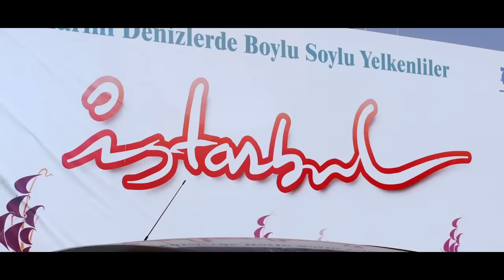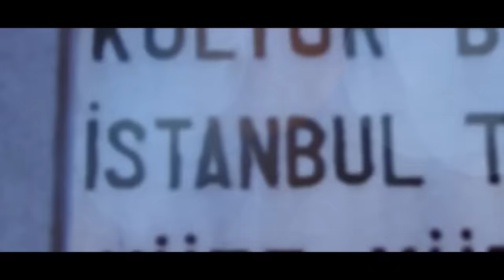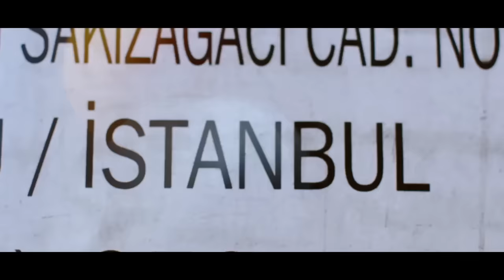Dünyada Bir Eşin, Bir Benzerin Yok | Teşekkürler Orhan Baba | 2024 SEÇİM MÜZİĞİ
“Dünyada bir eşin, bir benzerin yok.”

İstanbul’umuzun eşsiz güzelliğini anlatan Orhan Gencebay’ın şarkısını dinlediniz mi?

Teşekkürler Orhan Baba :)

İstanbul İstanbul büyük aşkımsın
Seni çok seviyorum sen muradımsın
İstanbul İstanbul şimdi İstanbul
Sadece İstanbul yeniden İstanbul
Türkiye'mizin göz bebeğisin
Sen Allah'ın bizlere hediyesisin
Bütün dünyanın gözü var sende
Sen rabbimin bizlere emanetisin
Her yanın cennetten bir köşe gibi
Sen iyinin güzelin alametisin
Sen Allah'ın lütfu kerametisin
İstanbul İstanbul sen ne güzelsin
Tarihin kültürünle dünyaya bedelsin
İstanbul dünyanın başkenti sensin
Sen tarihin en büyük efsanesisin
Türkiye'm seninle gurur duyuyor
Ne mutlu sen hep bizimlesin
Adalar, Üsküdar, Beyoğlu, Fatih
Sarayburnu, Tarabya, Beykoz, Boğaziçi
Saymakla bitmez ki eşin yok senin

İstanbul Büyükşehir Belediye Başkan Adayı

AK Parti 2024 Yerel seçim müziği